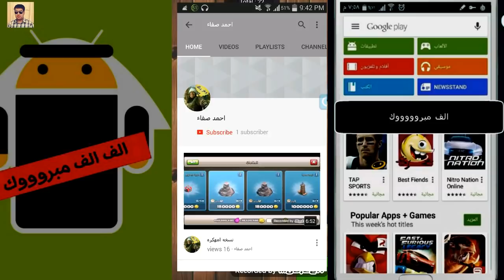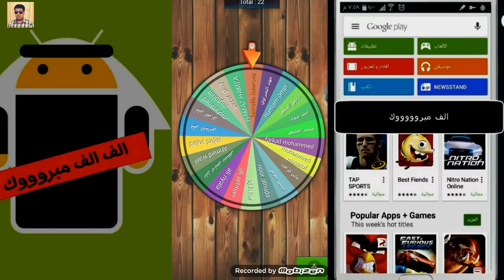إعلان أسماء الفائزين في كيف اوي حسابات أمريكية 😀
ارخص موقع لبيع الالعاب استخدم الكود ALIA للحصول على تخفيض 3%
 اشتري GTA V بـ بـسعر رخيص:
المتجر الالكتروني
اكبر موقع عراقي للتسوق عبر الانترنت من امزون او إي باي ، وباقل الاسعار
كما يوفر خدمة التوصيل لكل المحافظات ولحد باب البيت!!
المتجر الالكتروني (نضع اسواق العالم بين يديك)
الجوائز توزع ان شاء الله  على فيس او كوكل مبروووك 😀👋

وفي مسك الختام لا تنسوا الصلاة على محمد وآل محمد